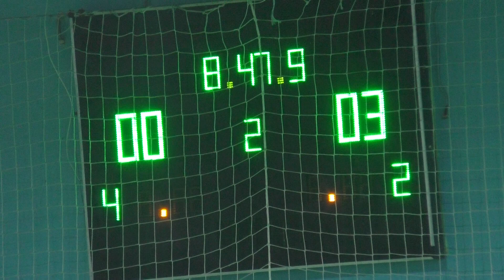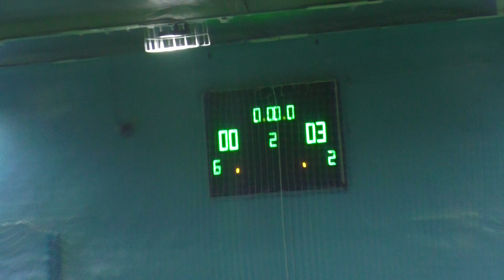36 КУ 7 тур В лига Гепард – Класс 2 тайм